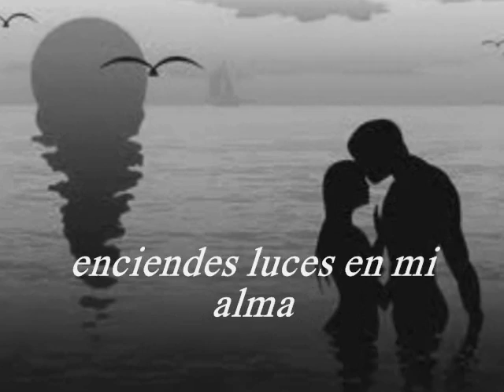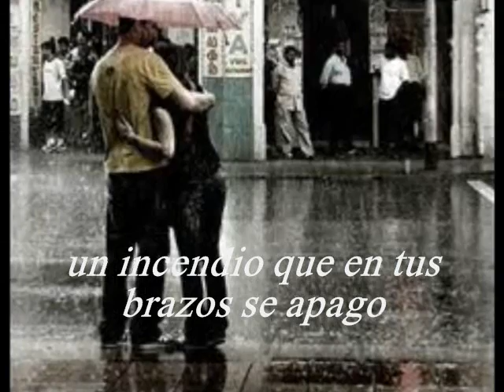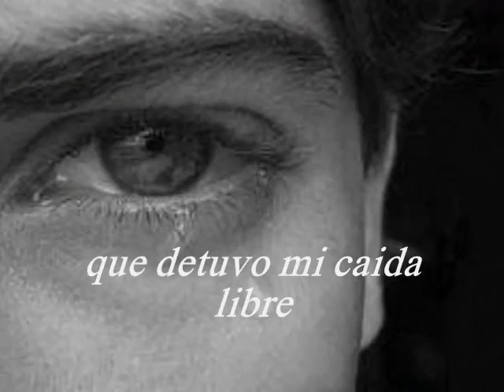CREO EN TI reik con letra.wmv